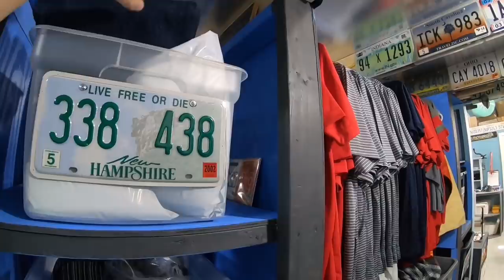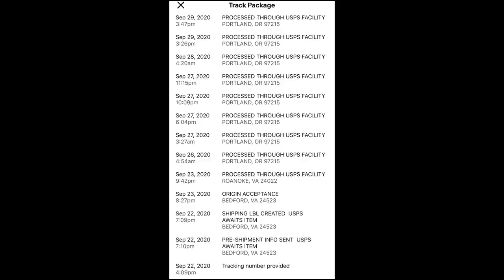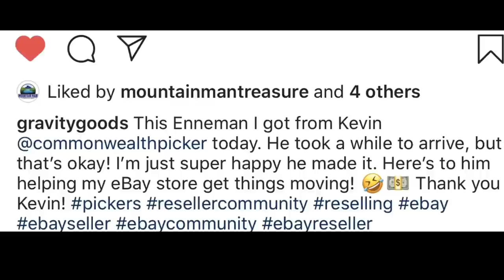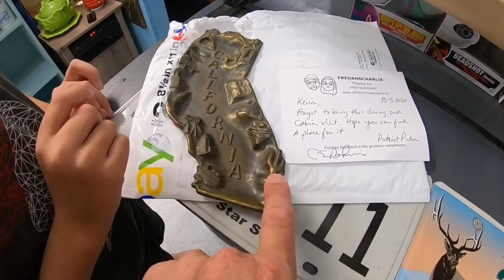A Viewer Opened an EBAY Case on Me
36 rolls of tape
36 rolls of tape
440 lbs scale from Accuteck
500 4x7 Craft Bubble Mailers
Scotty Peeler
8x6x4 Boxes
4x4x6 Boxes
4X4X4 boxes